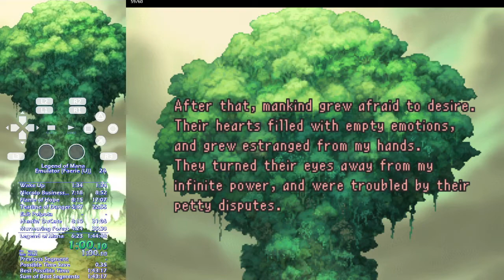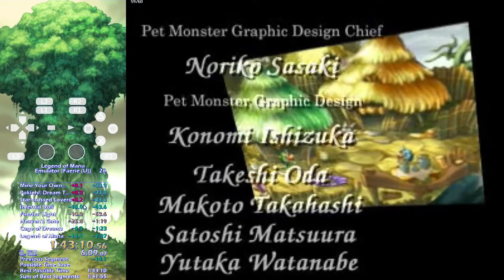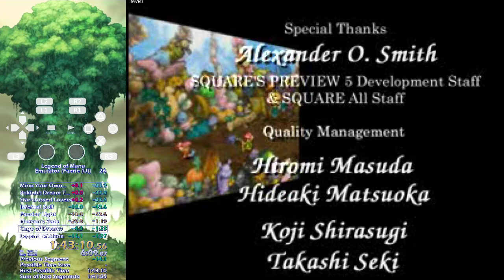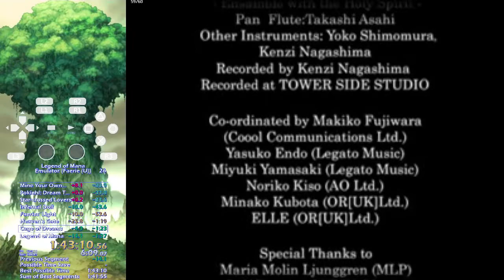Legend of Mana: Emulator-Faerie Speedrun in 1:43:10 (Former World Record)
New route that I just threw together today. Crazy good time for only doing 2 full runs.